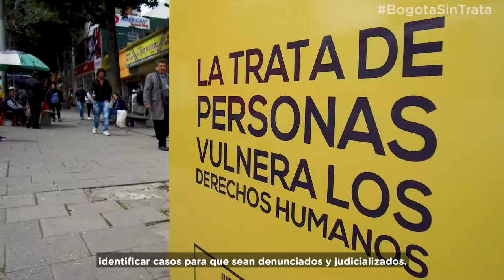Día Mundial contra la Trata de Personas - 2019